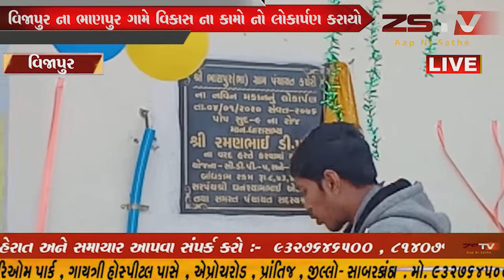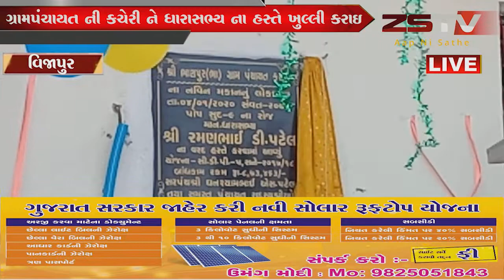વિજાપુર ના ભાણપુર ગામે વિકાસ ના કામો નો લોકાર્પણ કરાયો //ZSTVNEWS/